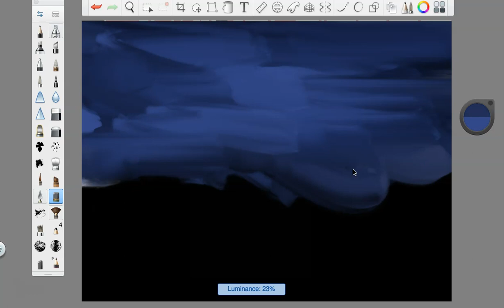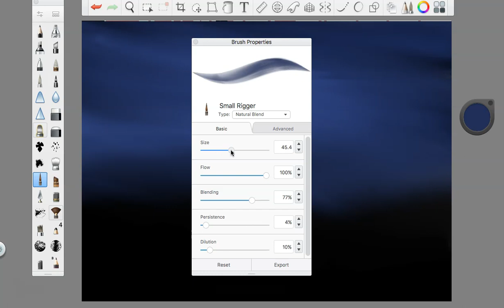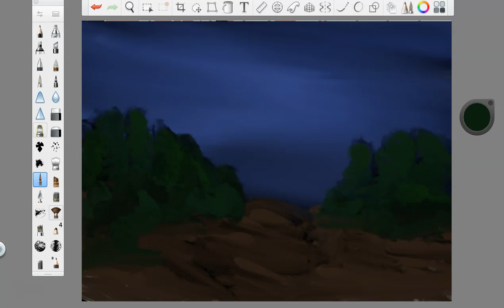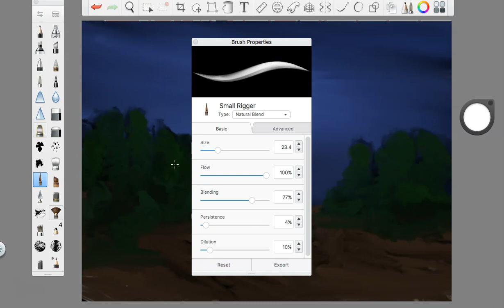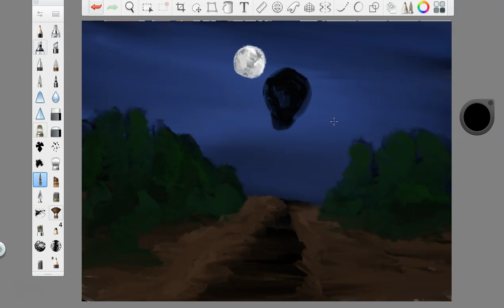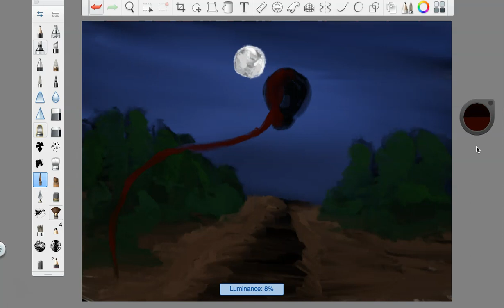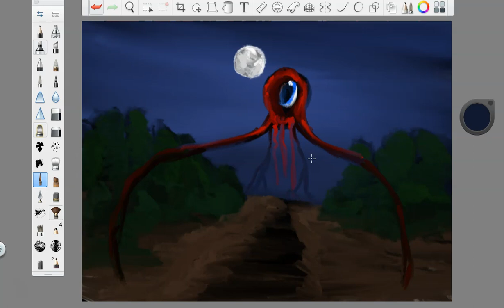"sentry no. 6" || they are above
- grab some merch to support me :)

"fear the unknown"